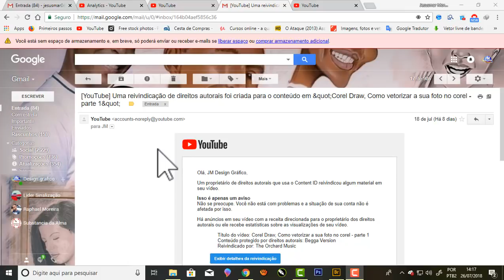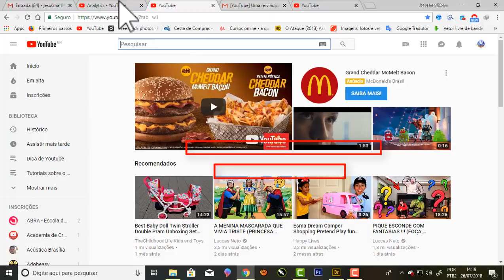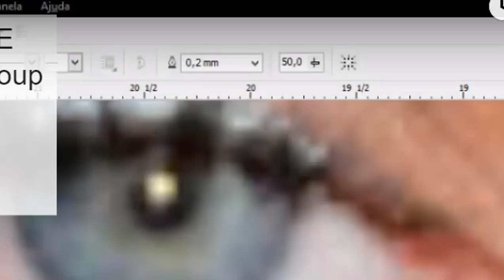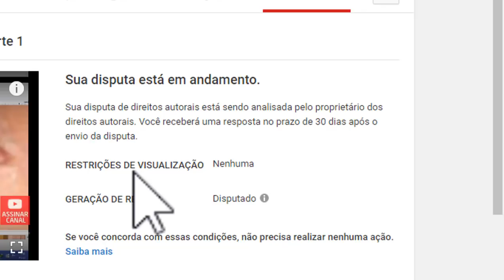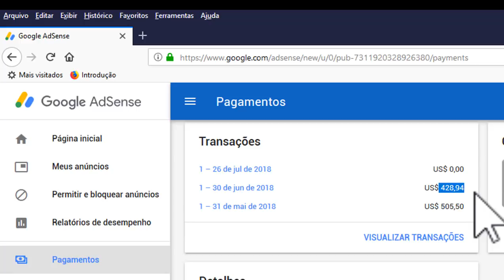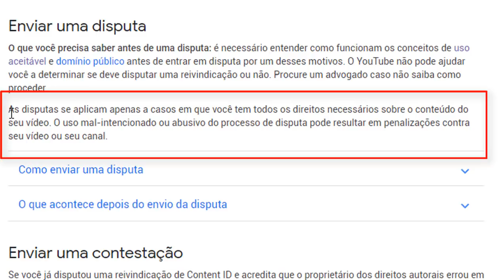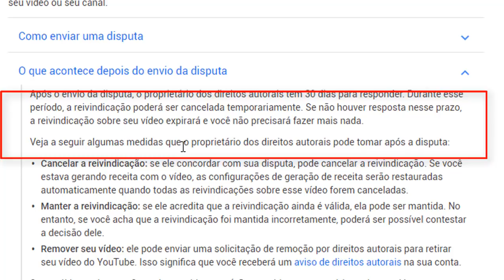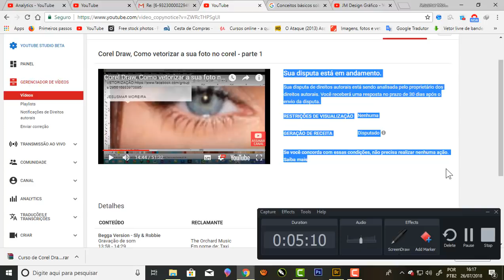Empresa reclama direitos autorais de música em um vídeo sem áudio, o Canal pode ser Banido.